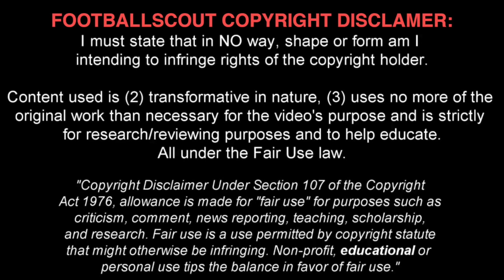JUAN FAMILIO-CASTILLO ✭ CHELSEA ✭ THE SUPER DUTCHMAN ✭ Skills & Goals ✭ 2016-2017 ✭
Date of birth: Jan 13, 2000. Age: 17. Nationality: Netherlands Dominican Republic. Position: Midfield - Central Midfield. Foot: left. Current club: Chelsea FC U18.